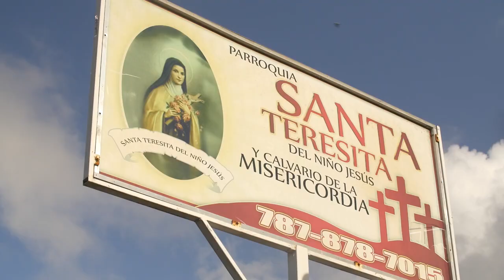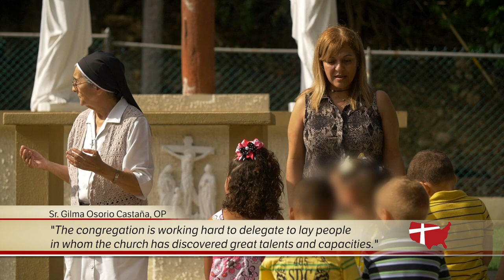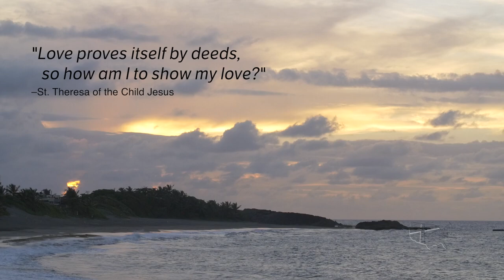Island of Hope | Catholic Extension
Melva Arbelo Mangual of the Diocese of Arecibo, Puerto Rico provides a protective shelter for young children.